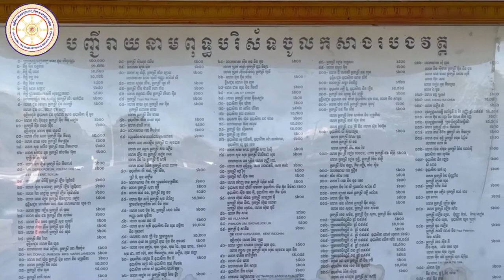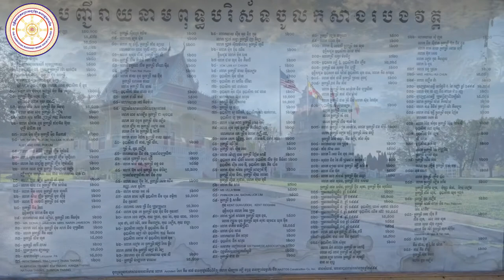WAT BUDDHIKARAM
THE CAMBODIAN BUDDHIST TEMPLE
13800 New Hampshire Ave,